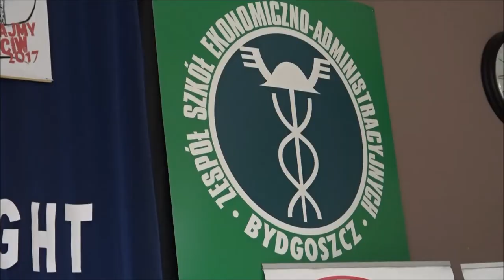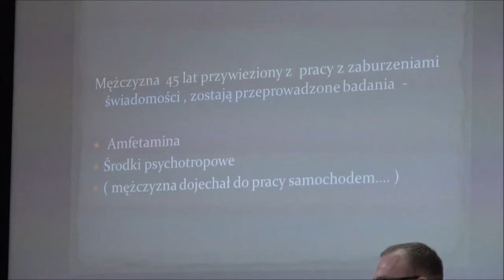TETV: Wyśpiewajmy Sprzeciw 18.10.2017